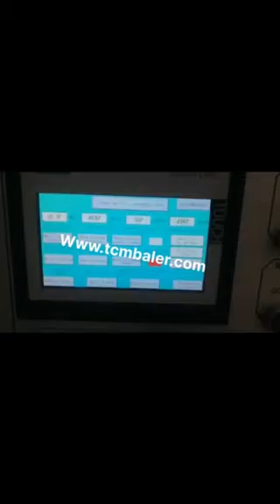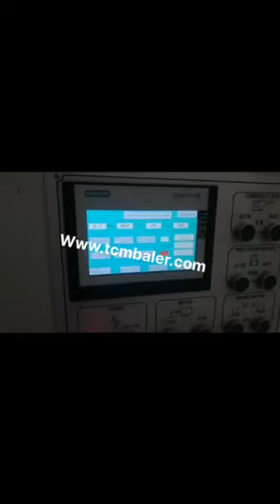waste paper press machine price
TCM BALER TCMBALER is a professional fiber baler machine manufacturer and supplier in China for more than 18 years, and we can offer waste paper press machine price for sale with a cheap wholsale factory price for our customers without any agent or dealers if you wanner buy our waste paper press machine price.